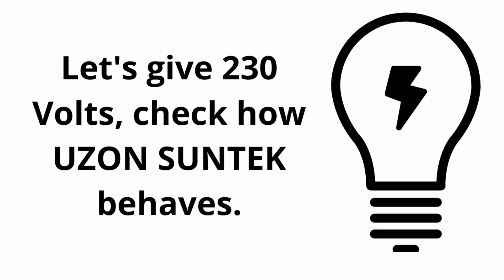Test. Will UZON SUNTEK protect a 220 volt lamp from 380 volts?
we use materuals from this channel

UZON SUNTEK- automatic voltage monitoring system for increased
voltage surges. This system is used to protect electrical equipment,
household, industrial and office equipment from accidents in the power
grid.
At high voltage, all equipment fails. Most often, power supplies burn out,
which dramatically increases the likelihood of a fire in the room.
Overvoltage is mainly due to the loss of neutral, when the supply voltage is
divided unevenly between consumers or due to errors of the personnel
servicing the power grid. The breakage or burnout of the zero conductors
occurs:
 when the electrical network is overloaded;
 in adverse weather conditions, when the voltage supply to objects is
made by an overhead line, then a strong wind, a fallen tree can allow
the phase wire and the neutral to contact, thereby ensuring that two
phases enter the house for a while;
 in case of short circuits in the electrical network;
 with poor contact at the junction of zero conductors at substations;
 with old dilapidated wiring of the in-house power grid.
UZON SUNTEK is a three-module automatic circuit breaker with DIN rail
installation. The first two modules are designed as circuit breakers that are
triggered by short-circuit currents. The third module has a built-in ASV
control and activation unit. It is installed at the input of electrical energy.
According to its functions, we can replace the introductory automatic switch
with an object. With three-phase power supply, it is installed on socket
groups or three pieces (one UZON SUNTEK for each phase).
Available for currents from 25, 32, 40, 50, 60A.